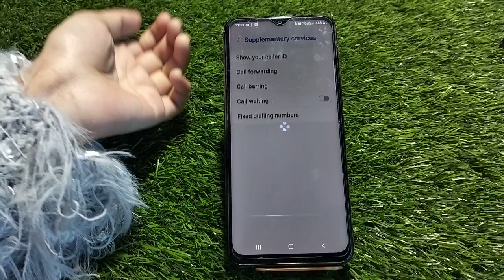How To Call Waiting In Samsung Galaxy F04, Call Waiting Enable In Samsung Galaxy F04,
How To Call Waiting In Samsung Galaxy F04, Call Waiting Enable In Samsung Galaxy F04, Call Waiting Setting Kaise Karen In Samsung Galaxy F04,

Call_Waiting Samsung Galaxy F04